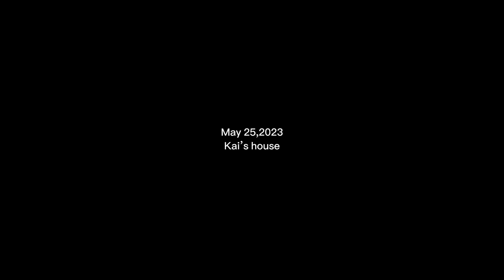The Rylan Documentary